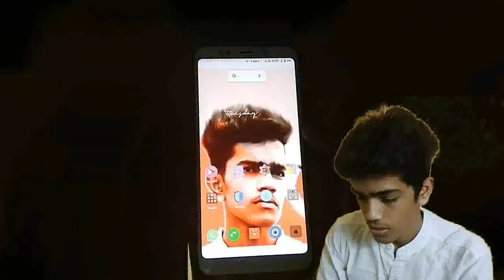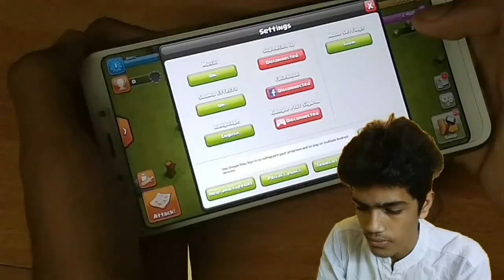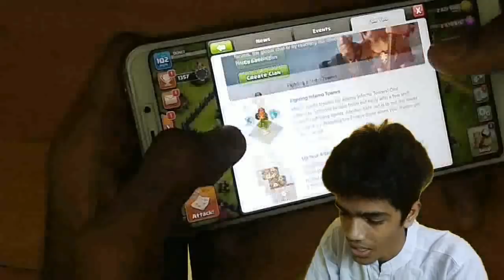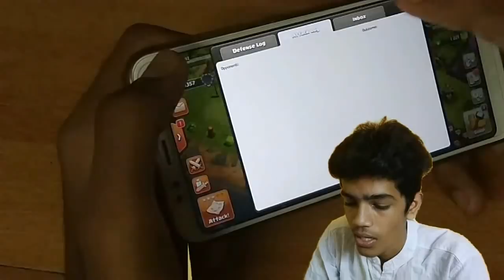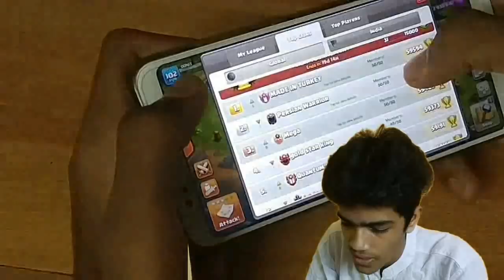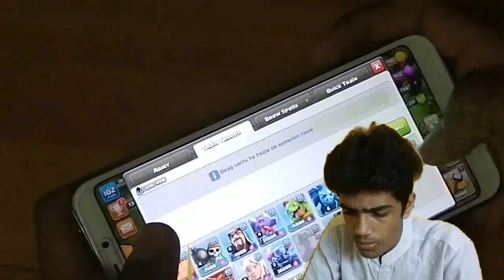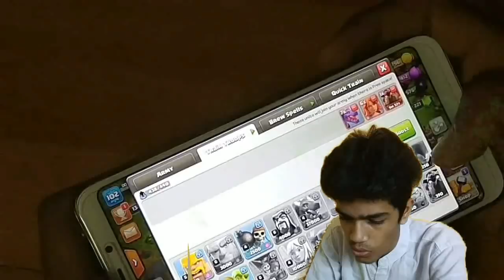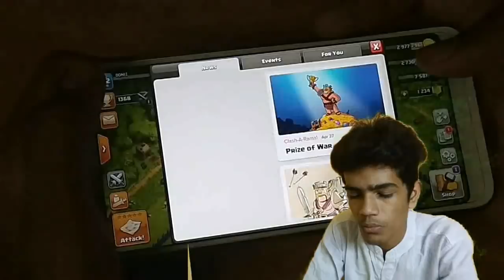opening clash of clans after one year | clash of clans malayalam | donix clash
clash of clans is an epic game
i just addicted with it

my coc code